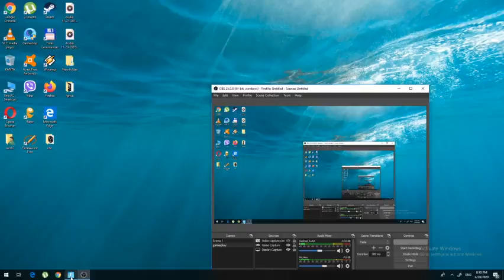Igramo box fight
folow me na instagram @stevanovic_djordje007